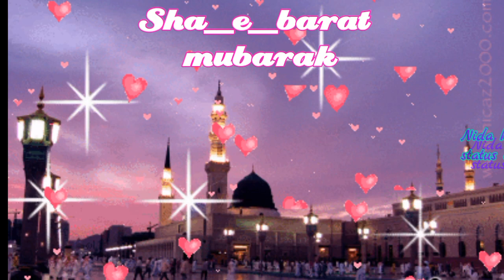Shab_e_barat🌹🍁 special video🌹🍁 status for🌹🍁 whatsapp ////create by nida khan